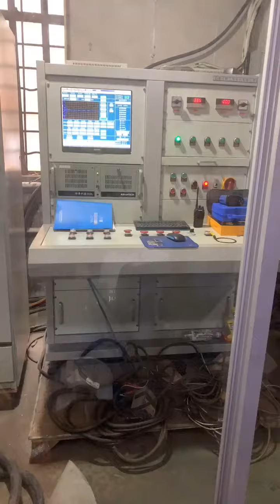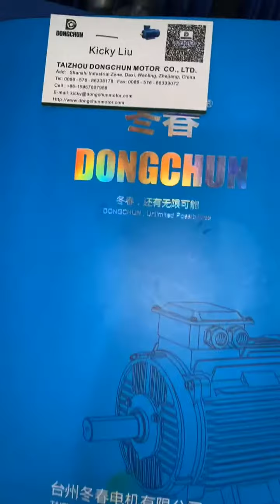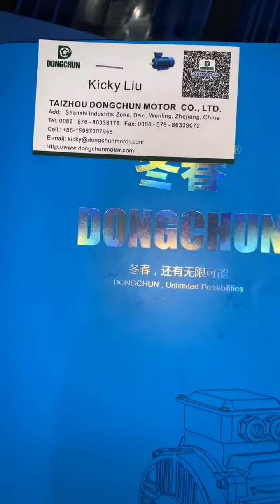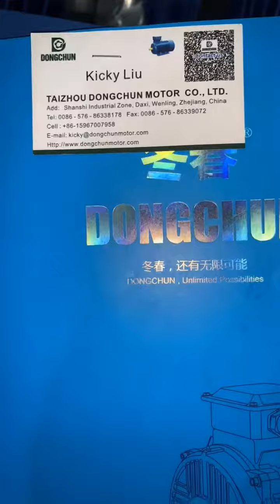How to test the motor 315KW 4 pole from Dongchun motor China 🇨🇳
110KW， 132KW， 160KW，200KW，250KW，315KW 4 pole three phase motor from Dongchun motor China 🇨🇳 are on testing!